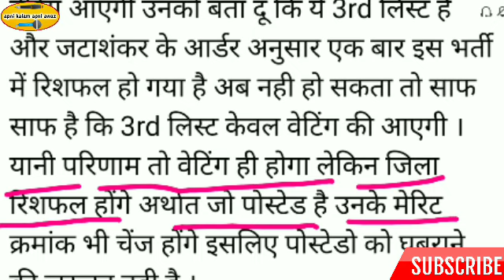REET Waiting List Today News ● REET 2018 waiting list latest news today ● REET 3rd waiting list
★ रीट 2018 3rd कटऑफ★
(विषय विशेषज्ञों व सर्वे बाद अनुमानित कटऑफ जारी)

REET 2018 3rd waiting list latest news ★ REET 2018 cut off 2nd level ★reet waiting list 2018 level 2

reet waiting list,
reet news 2020,
reet news by govind singh dotasara,
reet bharti latest news,
reet bharti news,
reet breaking news today,
reet commerce news today,
reet current news today,
reet current news,
commerce reet news,
reet ka current news,
reet 2020 latest news utkarsh classes,
ajay choudhary reet news,
reet exam latest news subhash charan,
reet news dotasara,
govind dotasara reet news,
reet news today dotasara,
reet exam date news,
reet narula death news,
reet today news,
reet news exam,
reet news etv rajasthan,